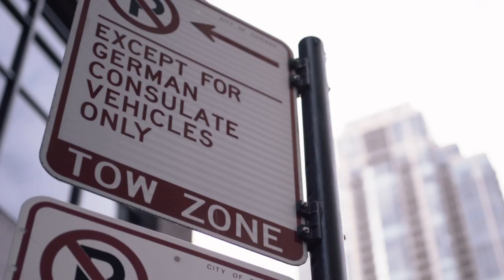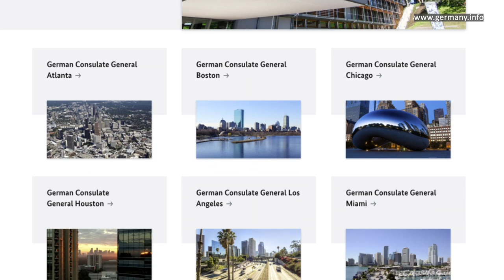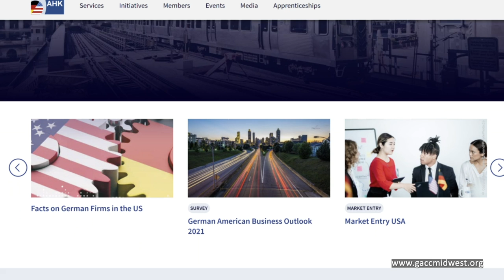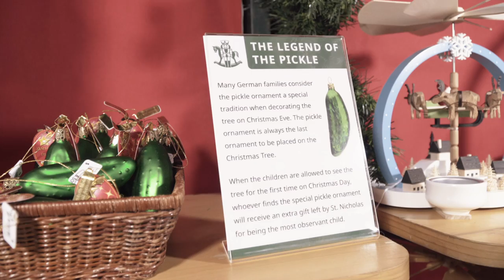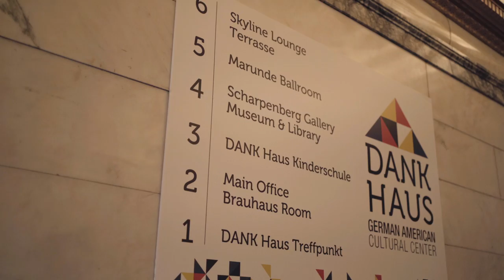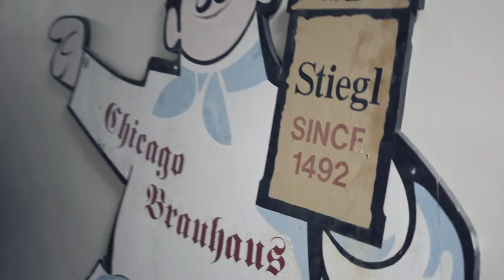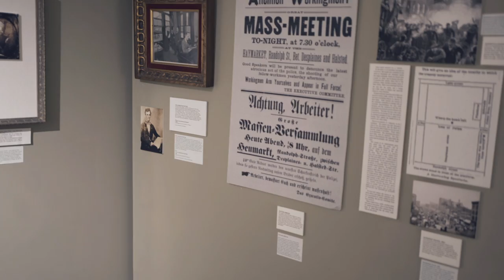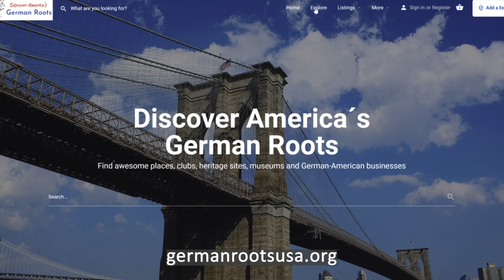How GERMAN is CHICAGO? Discovering America's German Roots | Feli from Germany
How German is the US? is a great resource to find out more about the different German-American associations, German businesses, restaurants, and other landmarks all over the country. In collaboration with the German-American Heritage Foundation and the German Embassy, I spent a weekend in Chicago to explore the German Roots that are still visible in the city today. I got to talk to the Consul General, walked through the formally German neighborhood of Lincoln Square, visited the Chicago Christkindlmarket 🎄, and went to the German-American Cultural Center DANK Haus. I had an amazing weekend in Chicago and learned a whole lot about the city's connections to German immigrants and the German culture. 😊 Which part did you find the most interesting?

0:00 Intro
3:00 German Consulate
11:55 Chicago Christkindlmarket
21:00 DANK Haus
30:32 Lincoln Square (Gene's Sausage Shop, Merz Apotheke, Lombard Lamp, Berlin Wall)
33:21 Funkenhausen
Picture credits:
Germania Building: James Foster for the Sun-Times

GoPro Vlogging Setup:
Mic Adapter